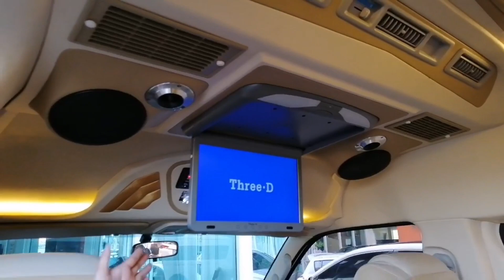รถมือสอง Toyota Fortuner และ Commuter VIP ผ่อนสบายๆ ราคาถูกที่สุดในไทย ที่กฤษฎากู๊ดคาร์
(00:27) Toyota Fortuner 3.0 (ปี2008) V SUV AT ราคา 539,000 บาท
(03:31) Toyota Hiace 2.7 COMMUTER (ปี 2012) VVTi Van MT ราคา 679,000 บาท

รถ Toyota Fortuner และ Toyota Commuter มือสองราคาประหยัด รถสวยสภาพดีมาก กำลังเครื่องดีมาก ตัวถังเดิมๆ สีเดิมๆ รถบ้านแท้ๆ รถมือเดียว ดาวน์น้อยมาก ดอกเบี้ยพิเศษ ผ่อนสบายๆ ไมล์แท้ กับ โตโยต้า ฟอร์จูนเนอร์ มือสอง และ โตโยต้า คอมมูเตอร์ มือสอง